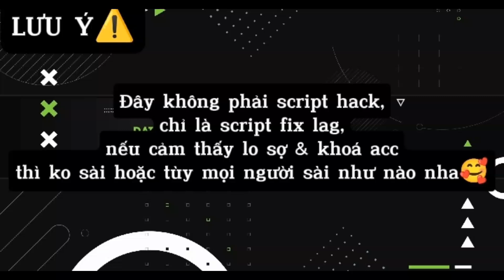Script fix lag Hub| phiên bản thử nghiệm,giảm lag,tăng fps,...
Script fix lag Hub| phiên bản thử nghiệm mới nhất

Link tải ở phần bình luận đã ghim!
⚠️CHÚ Ý:NẾU VÔ DATA CỦA GAME ROBLOX NÀO ĐÓ THẤY LÂU THÌ XÓA VÀ MỞ LẠI NHÉ!
🎵Music :Bài hát: Lost Sky - Vision pt. II (feat. She Is Jules) [NCS10 Release]

 / nocopyright

©BẢN QUYỀN THUỘC DAT MOD TV.
© COPYRIGHT BY DAT MOD TV DO NOT REUP
©Edit video thuộc DAT MOD TV.

Fix lag roblox update mới nhất, cách fix lag roblox mới nhất cho máy yếu, hướng dẫn fix lag roblox, làm sao để fix lag roblox mới nhất, fix delay roblox, roblox lite x86,...